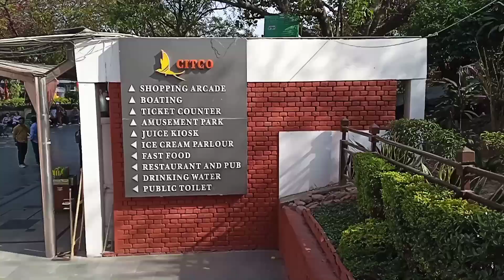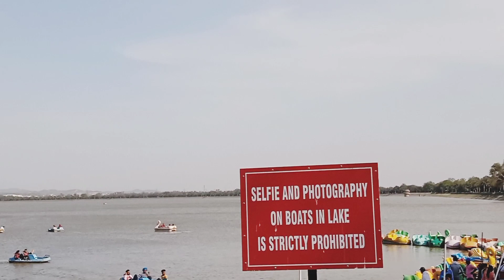Sukhna Lake Chandigarh | Best Palace For Vacation In Chandigarh | सुखना झील | Timing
Hello Everyone,

इस झील का निर्माण 1958 में शिवालिक पहाड़ी से नीचे आने वाले पानी पर बांध बनाकर किया गया था
 “सुखना झील” चंडीगढ़ शहर की बेहद खूबसूरत झील है जो अपने शांत माहौल और सुन्दर परिदृश्यो के लिए जानी जाती है। सुखना लेक  चंडीगढ़ पर्यटन का महत्वपूर्ण हिस्सा है जो स्थानीय लोगो के साथ साथ चंडीगढ़ की यात्रा पर जाने वाले पर्यटकों के लिए भी आकर्षण का केंद्र बनी हुई है।

झील में बोटिंग का आनंद लेते समय दूर-दूर फैले पहाड़ियों के सुंदर नजारों के साथ-साथ सूर्यास्त के नज़ारे भी यहां से बड़े मनमोहक दिखाई देते हैं।

सुखना झील पर्यटकों के घूमने के लिए सुबह 5.00 बजे से लेकर रात 9.00 बजे तक खुली रहती है
ठंड के दौरान यहां विदेशी प्रवासी पक्षियां भी बड़ी संख्या में आते हैं, जिससे यह बर्डवाचिंग के लिए भी एक आदर्श स्थान बन जाता है।
झील के निर्मल वातावरण में आप पिकनिक, बोटिंग और मेडिटेशन के लिए जा सकते हैं।

यदि आप डेली की बिजी और थकान भरी लाइफ से दूर कुछ समय अपनी फैमली के साथ रिलेक्स करते हुए स्पेंड करने चाहते हैं तो आपको पूरे 1 दिन के लिए सुखना लेक जरूर आना चाहिए।

यकीन माने सुखना लेक चंडीगढ़ के शांतिप्रिय वातावरण और  अद्भुद नजारें  आपको तरो ताजा कर देगें